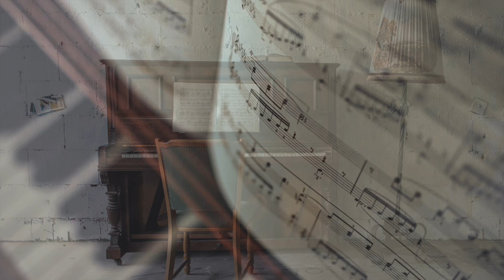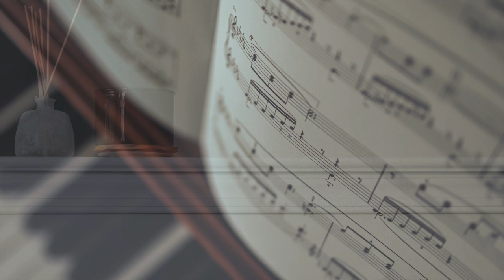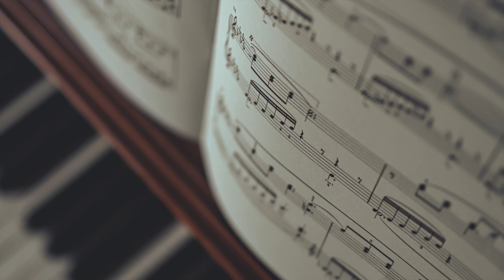VERY SLOW PIANO for Sleep, Concentration and Deep Focus - Listen to relax and find inner calm ✨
This 4 hour long track is created to help you calm your mind and get into the zone of sleep or deep focus.

At Northern Relax Music we provide music for stillness, prayer, meditation and relaxation of all kinds. With footage mostly from Sweden, Norway and Finland and original music from our own hearts we want to help you find calm in the middle of a stressful life and society.

The need for lowering levels of  anxiety, stress, depression and worry is high in every part of the world today. With this channel we want to create a soothing atmosphere of stillness that surrounds all our videos. Together we can make this world a peaceful, calm, loving and kind place full of harmony and peace.

We are two Swedish composers here at Northern Relax Music. Nils-Peter Vaggelyr and Peter Svärdsmyr. All music and soundscape is original from our own studios in Sweden, if the description does not say otherwise.